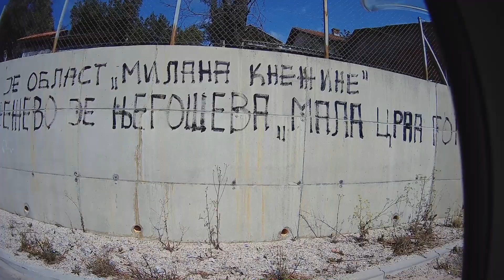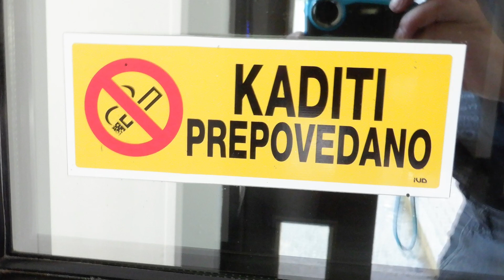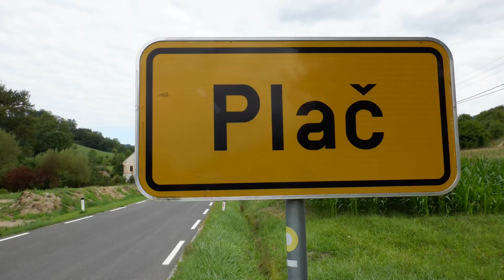Moto trip 2021. Croatia-Slovenia-BiH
Krátký výlet s RE Himalayan.